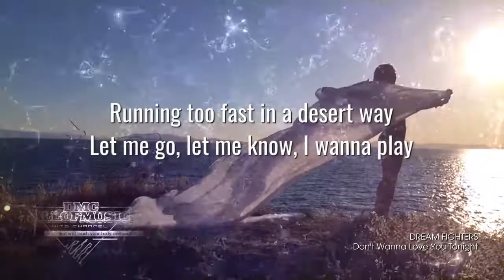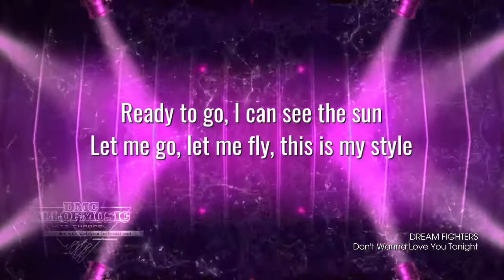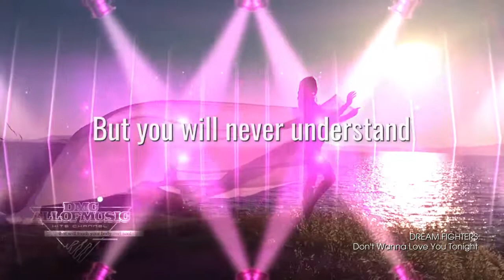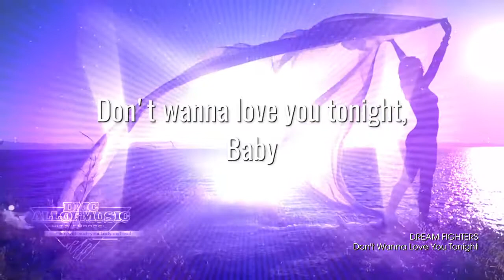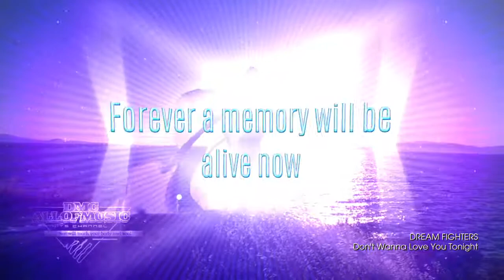Dream Fighters Don't Wanna Love You Tonight italo disco eurobeat